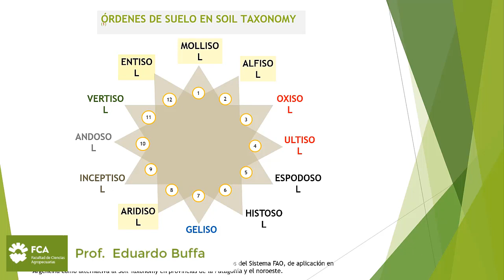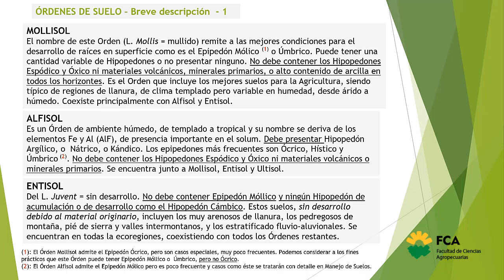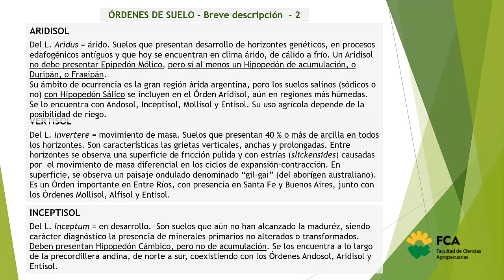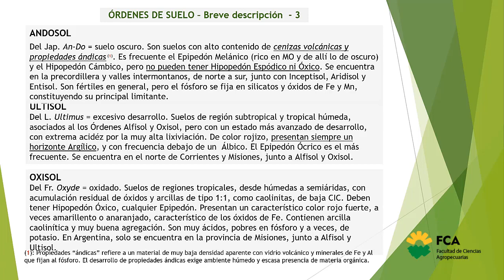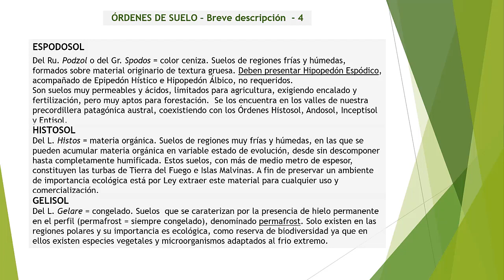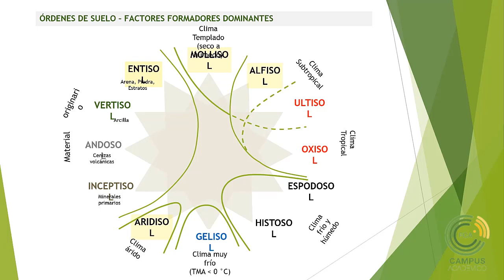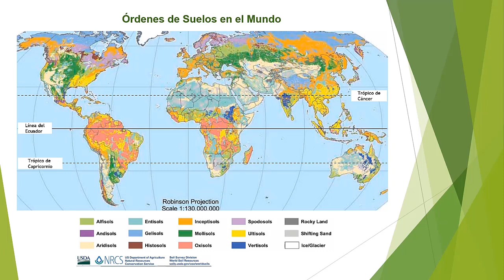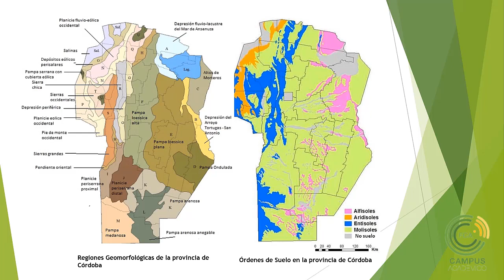Taxonomía de Suelos. 5 .- Órdenes de suelos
Asignatura: Edafología
Tema: Taxonomía de Suelos.   5 .- Órdenes de suelos
Docentes: Eduardo Buffa y Ariel Rampoldi